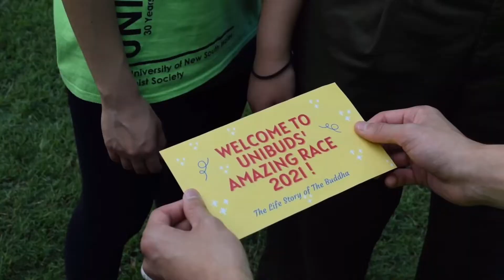Unibuds Amazing Race 2021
Still not convinced to join our 🏃‍♀️🏃‍♀️AMAZING RACE 2O21🏃‍♂️🏃‍♂️?
Take a look at this video and join us in Centennial Park on Saturday, April 3rd @ 10:00am for a fun-filled, exciting & memorable weekend!

⏳Limited spots! REGISTER NOW!

Theme               : THE LIFE STORY OF THE BUDDHA
Date                   : WEEK 7, APRIL 3rd
Time                  : 10am - 5.30pm
Venue                : Centennial Park - Lachlan Swamp
Meeting Point   : UNSW NIDA bus stop at 9am
Centennial Park - Lachlan Swamp at 10 am
Fee                     : $5 per person (for lunch)